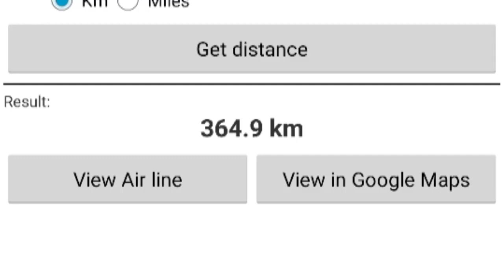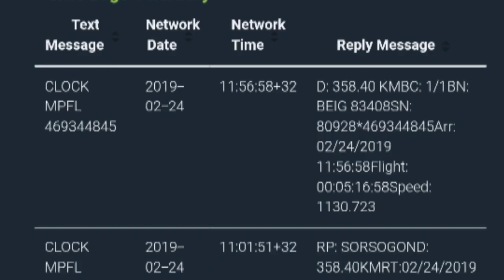Pigeon racing, 3rd lap sorsogon /364.9km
Arriving pigeon from 364.9km race

Credits to filmora app.